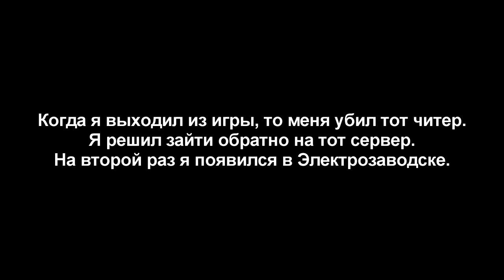Dayz Standalone / Предновогодняя Нарезка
Dayz Standalone / Наказание Текстурщика 0.53. Выживаем на просторах Чернорусии в игре Dayz Standalone. Запредельные выживания, а так же пвп и бои в разных городах с бандитами в Березино, Электрозаводске (Электро) и Черногорске. Воюем с читерами и текстурщиками.

Дорогие пользователи youtube, приветствуем вас на нашем канале,здесь вы можете увидеть захватывающие видео по dayz и не менее интересные видео и прохождения на другие игры, подписывайтесь на наш канал лайки и мы будем радовать вас новыми видео ,которые поднимут вам настроение)

Внимание! В данном видео присутствует нецензурная лексика. Лицам до 16 лет просмотр запрещен! (18+)

По поводу рекламы обращаться туда же.